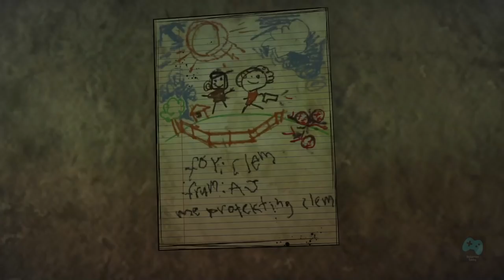The Walking Dead The Final Season - Temporada 4 Episodio 2 - Los niños perdidos - En español Latino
La historia de The Walking Dead Temporada Final o The Walking Dead The Final season temporada 4 episodio 2 Los niños perdidos nos pone en el control nuevamente de Clementine que finalmente a encontrado a AJ y veremos como ha sobrevivido al apocalipsis zombie.

Encontrara muchos nuevos personajes y podremos ver la relacion entre Clementine y AJ crece.